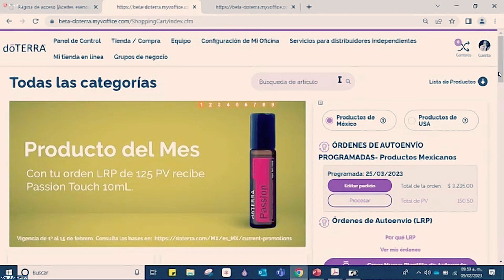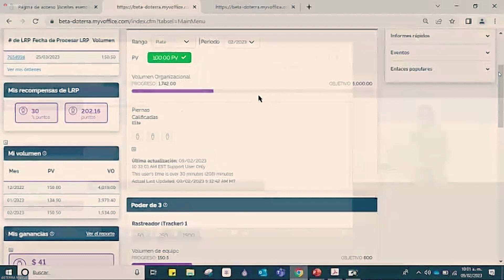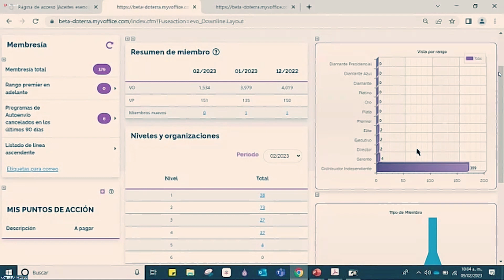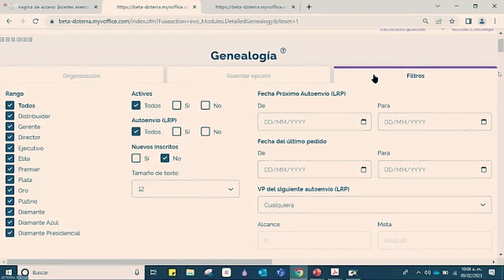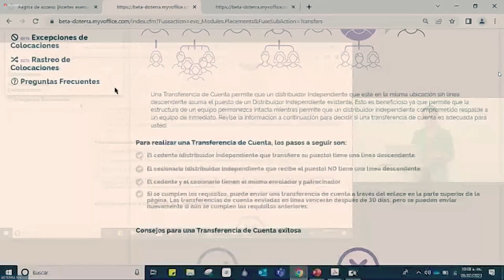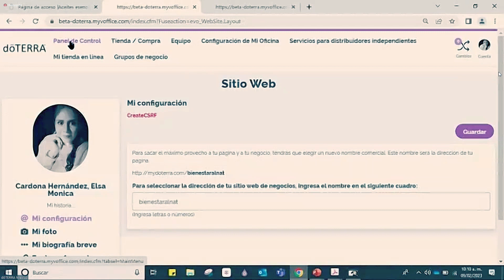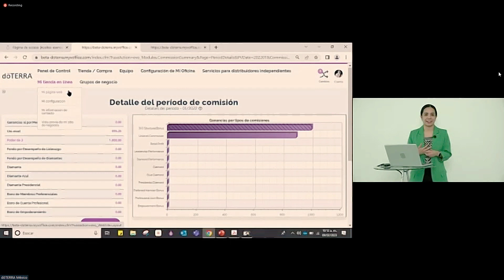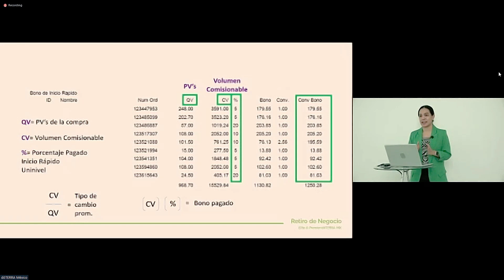09 Oficina virtual doterra México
🙋‍♂️Inicia tu propio negocio en doTERRA con mi acompañamiento y el de mi gemela, empieza comprando un KIT estos son los numeros de atención a clientes doTERRA por país:

🛒Enlace para COMPRAR TU KIT DoTERRA o Productos individuales directamente en mi organización:

**MATERIAL GRATUITO PARA EMPRENDER EN DOTERRA**
Guías de éxito empoderado

Al ser parte de mi equipo ya sea como cliente o distribuidor, ingresas a una hermosa comunidad, donde siempre compartimos, usos, tips, beneficios y clases totalmente gratis!
En DoTERRA estamos comprometidos a compartir el bienestar en todo el mundo, podemos vivir saludables y felices y con abundacia económica, disfrutando al máximo la vida y de manera 100% Natural.

Te invito a trabajar en DōTERRA conmigo y construir un Negocio que propio, ser tu propio jefe y tener ingresos residuales!